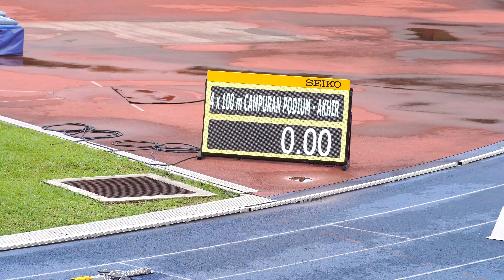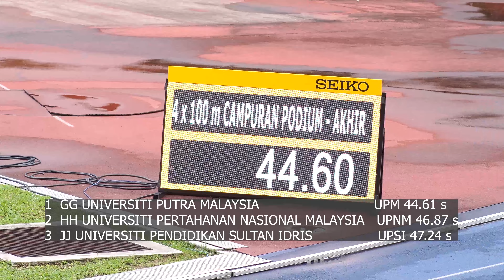Mix 4x100m Akhir -UPM Emas- Kejohanan Olahraga IPT 2022 Grand Final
1  GG UNIVERSITI PUTRA MALAYSIA                                         UPM 44.61 s
2  HH UNIVERSITI PERTAHANAN NASIONAL MALAYSIA      UPNM 46.87 s
3  JJ UNIVERSITI PENDIDIKAN SULTAN IDRIS                          UPSI 47.24 s

Record video Guna Lens Sony 50mm 1.8